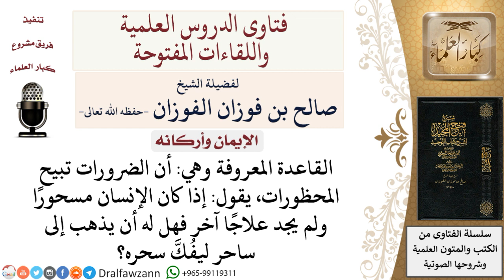ما حكم ذهاب المسحور لساحر ليفك السحر؟ لمعالي الشيخ صالح الفوزان